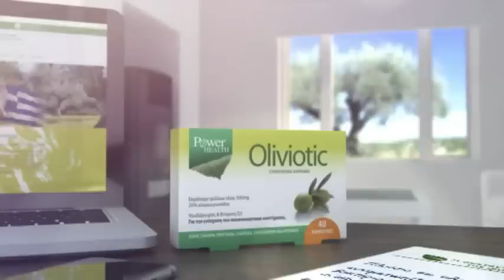Το Σόι σου | Παρασκευή 20/01| 19:30